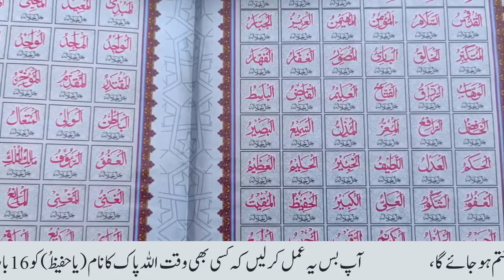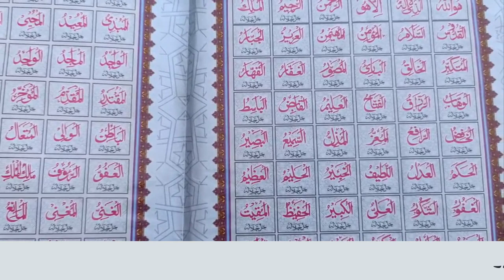Masha Allah Shaban ka Dusra Jumma Aa Gia || Allah ke Naam ka Wazifa || Pareshani khatam Karne ki Dua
السلام علیکم؛
ناظرین جیسا کہ آپ سب لوگ جانتےہیں کہ یہ شعبان المعظم کا مہینہ ہے اور یہ بہت ہی بابرکت مہینہ ہےاس میں ایک رات ایسی آتی ہے کہ جس رات کو عبادت کی جاتی ہے۔ اور لوگ اپنے رب کے سامنے سربسجود ہوتےہیںاور اپنے دل کی ہر بات منواتےہیں اور اپنی حاجات پورا کروانے کیلئے اللہ کے سامنے جھکتےہیں۔ اور اپنے دل کی بات منواتےہیں ۔ اور دل میں پیدا ہونے والا کوئی انجانا سا خوف اس کو ختم کرنے کی پوری کوشش کرتےہیں۔ اور مقصد میں وہ کامیاب بھی ہوجاتےہیں۔الحمد للہ۔
Hello;
AUDIENCE: As you all know, this is the month of Sha'ban and it is a very blessed month. And the people prostrate themselves before their Lord and obey every word of their hearts and bow down before Allah to satisfy their needs. And obey your heart. And they try their best to eliminate any unknown fear that arises in the heart. And they succeed in their goal. Praise be to Allaah.

\_Links_/
You Tube Channel;
shorturl.at/zAGM8

Shaban k dusry jumma ka wazifa,
Shaban ka wazifa,
Shaba ul muazzam ka wazifa,
Pareshani ka wazifa,
Pareshani khtam karne ki dua,